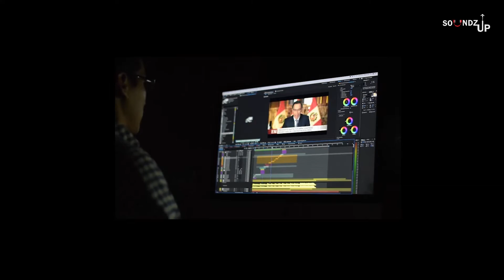Camera Shutter Sound Effect | Copyright Free Sound Effect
Sound Will Be The Medicine Of The Brain.. Team Provides You The Best Sound Effects, Sound Tone, 3D Sounds, Funny Sound Effects, Gaming Sound Etc.

Thanks ❤️
Team Soundz Up
(Feel The Tone)